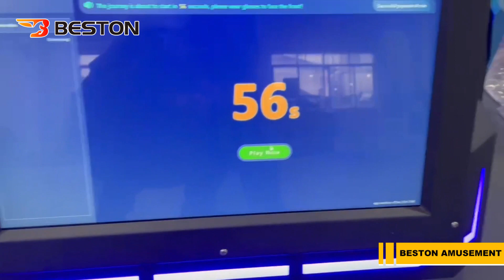Instructions for Use Video of Gatling VR Simulator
Get ready to take your combat training to the next level with our Gatling VR Simulator! In this video, we'll show you how to use our simulator to hone your shooting skills in a realistic virtual environment. From setting up the simulator to using its intuitive controls, we'll cover everything you need to know to get started.
We are not only factory, and Beston can supply much more than what you expect!
1. Beston can offer the whole project solution, including the design and operation.
2. Beston can accept customized service, including themes, appearance, colors, etc.
3. Beston is always keeping innovation and leading the amusement industry.
4. Beston is specialized in park investment. We have invested and will be always investing in different types of parks.
More Videos you may like:

WhatsApp/WeChat: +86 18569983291 (June Song)
Address: Central China E-commerce Port, 99 Daxue Road, Erqi District, Zhengzhou City, Henan Province, China